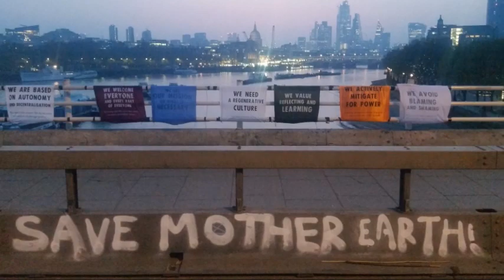Owly Dave - Climate Justice Now (protest song)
Inspired by the International Rebellion which started at Waterloo Bridge (London) on 15th April 2019.  Verses by Owly Dave, written in Cell 2, Walworth Police Station. Drumming and vocals Eliza Kenyon. Additional vocals by Denbury Folk.  Thank you to everyone whose pictures we have used.

CHORUS
Climate justice now, people gonna rise like water,
Turn this system ‘round, in the voice of my great granddaughter

I guess you’ve heard of Climate Change, our critical situation
If we don’t turn this system ‘round, we face annihilation
When farming fails, food runs out. Folk will get what it’s all about
It’s up to us to choose our fate, if we don’t act now it’ll be too late

Mass extinction’s underway with habitat degradation
Ecosystems under threat, in every single nation
If we don’t act there’ll be no more trees, no more fish swimming in the seas
Climate change and ecocide, it’s up to us we must decide

Rising up to save our lives and future generations
Rising up against ecocide in each and every nation
Rising up without blame or shame, for truth, action-and  system change
Now’s the time to choose our fate, if we don’t act now it’ll be too late